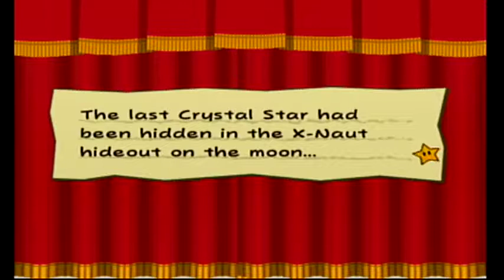Paper Mario TTYD: Crump Again - Part 73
Time for us to beat up Lord Crump one last time!